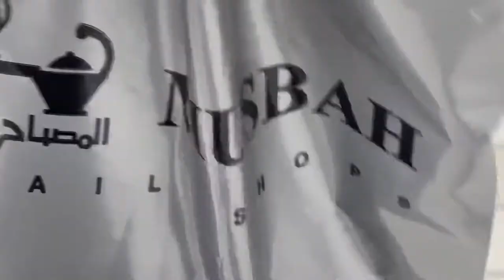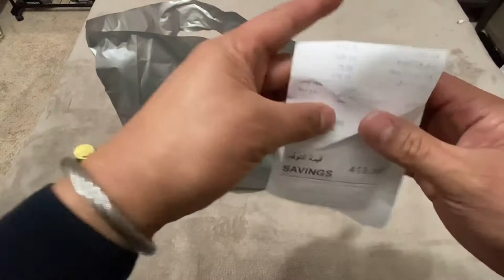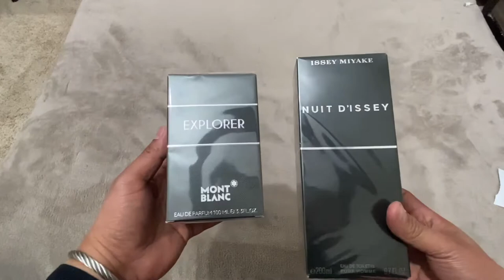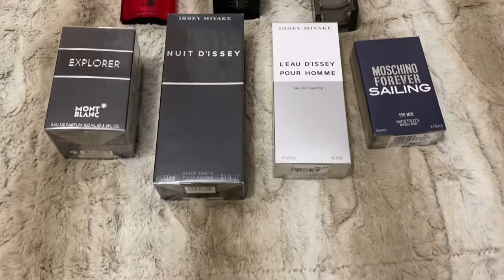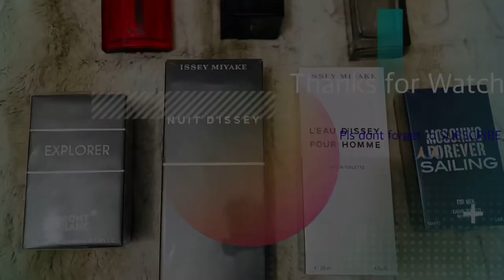ALMUSBAH PERFUMES DIERRAH BATHA RIYADH